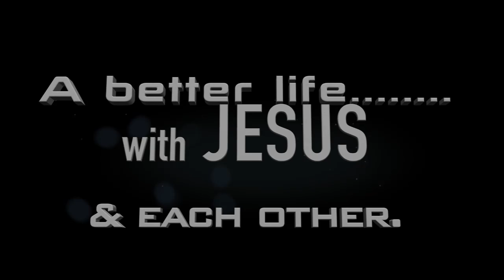Holy | Worthy Is The Lamb | Glory Revival Worship Team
ZION GLOBAL WORSHIP CENTERE